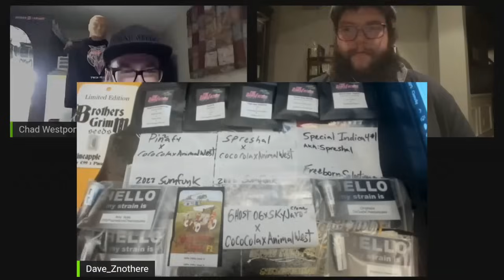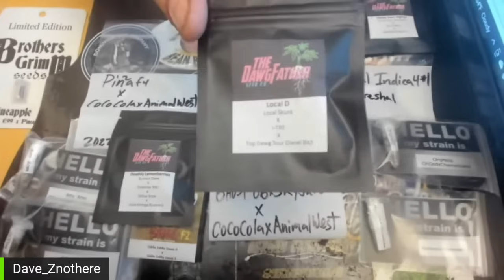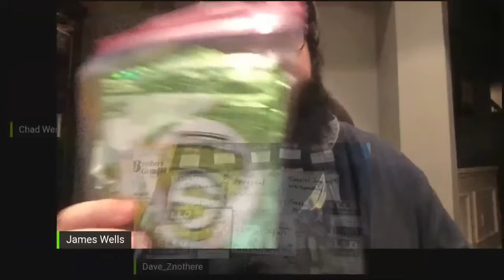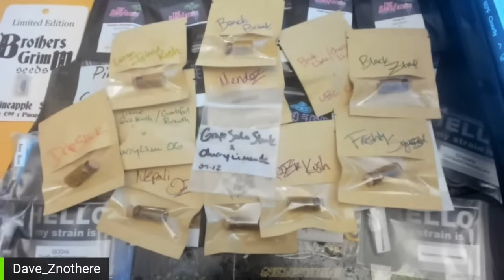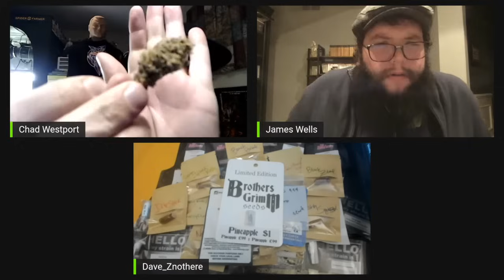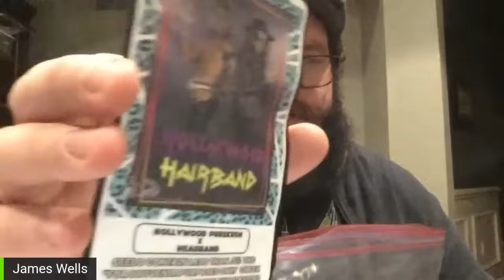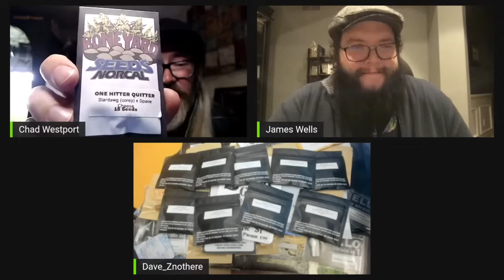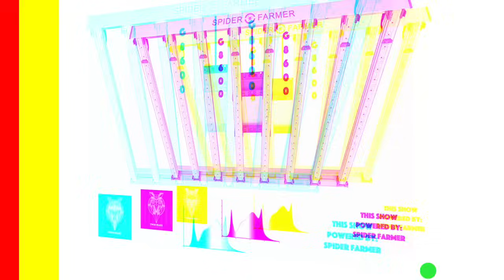The Seed Collector Vol. 5 w/ Chad Westport : Spider Farmer G8600 LED grow light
The Seed Collector series is back! We talk about collecting beans, the breeders we love, and the strains we can't live without.

The Seed Collector takes you inside some of the personal collections from Cannabis enthusiasts around the world. The classics, the exotic, the hype, you name it, one of you has it and that is who we will be talking to in this exclusive series.

and

Spider Farmer